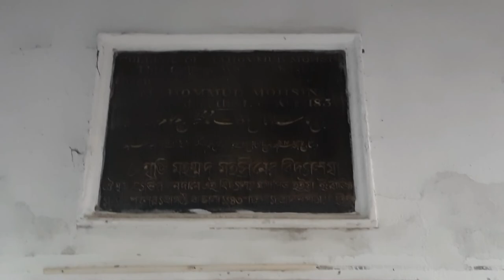//OUR HOOGHLY MOHSIN COLLEGE STORY// LIFESTYLE VLOGS// CHINSURAH// WEST BENGAL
SULAGNA CHONGDAR